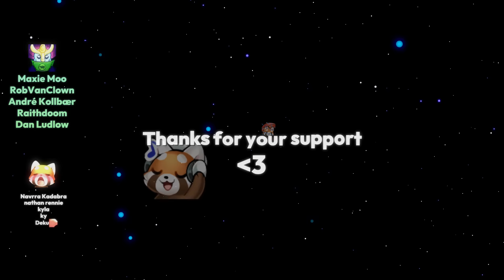LOCKING IN FIZZ = FREE LP!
QUANTUM PLAYS FIZZ!